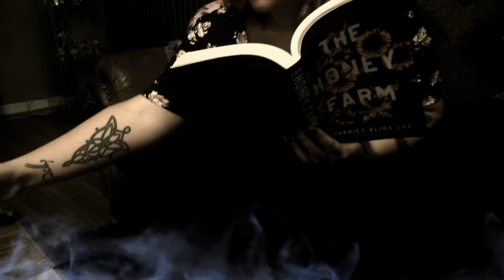The Book Coven (podcast) - Ep 5 Boob Tube the First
On this week's bonus episode of The Book Coven, Chelsea and Lillian discuss the Netflix original 'The Haunting of Hill House'. Let us know if you loved this show as much as we did, and what else you are watching lately!